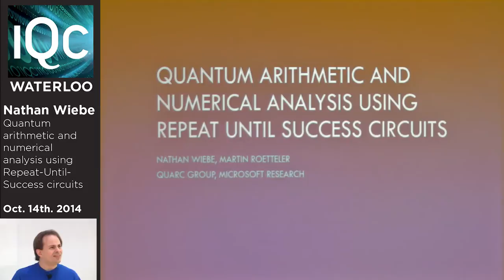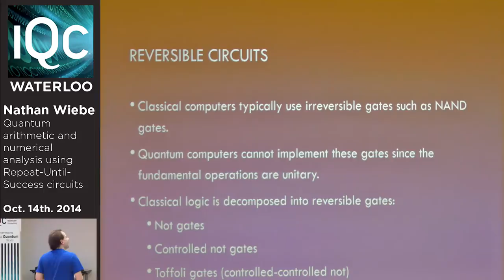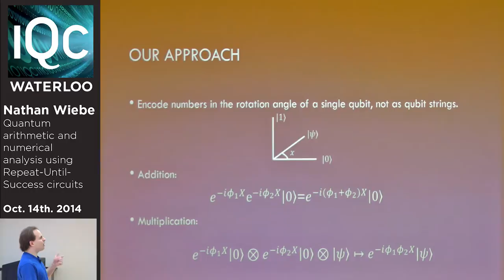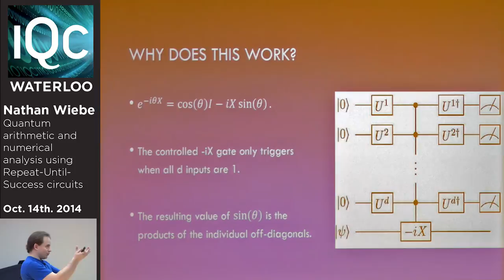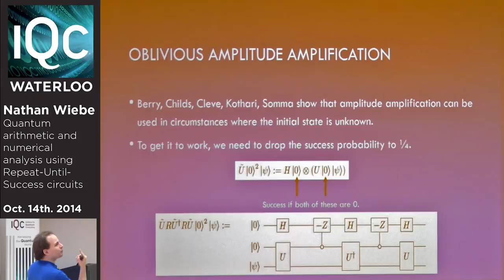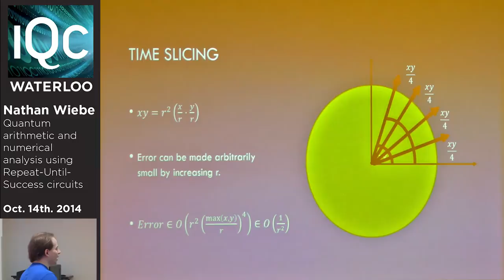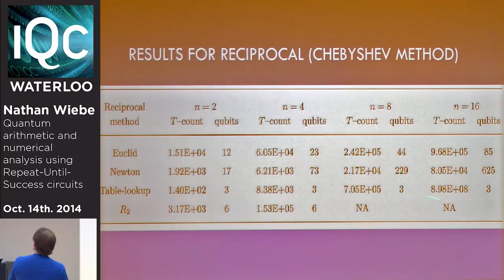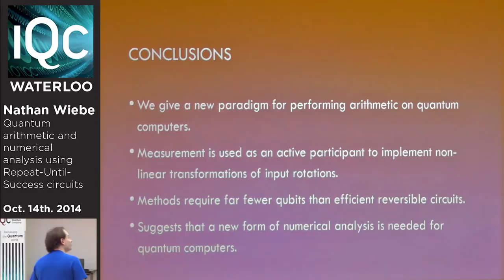Nathan Weibe seminar - Quantum arithmetic and numerical analysis using Repeat-Until-Success circuits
We develop a method for approximate synthesis of single--qubit rotations of the form e^{-i f(\phi_1,\ldots,\phi_k)X} that is based on the Repeat-Until-Success (RUS) framework for quantum circuit synthesis. We demonstrate how smooth computable functions, f, can be synthesized from two basic primitives. This synthesis approach constitutes a manifestly quantum form of arithmetic that differs greatly from the approaches commonly used in quantum algorithms. The key advantage of our approach is that it requires far fewer qubits than existing approaches: as a case in point, we show that using as few as 3 ancilla qubits, one can obtain RUS circuits for approximate multiplication and reciprocals. We also analyze the costs of performing multiplication and inversion on a quantum computer using conventional approaches and find that they can require too many qubits to execute on a small quantum computer, unlike our approach.